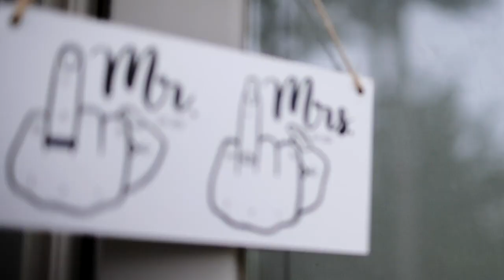Brent + Carly Wedding Highlight // Roswell Mill // Roswell, GA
Congratulations, Brent + Carly, on this beautiful September wedding day. We are so lucky to have been a part of it!